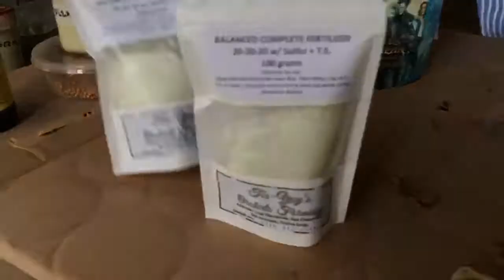How to graft your adenium plants| Tutorial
Learn the ways